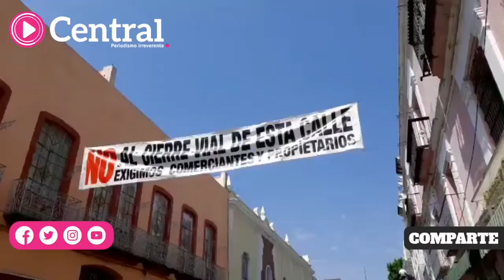Colocan manta en la Calle de los Dulces en Puebla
Comerciantes y vecinos de la llamada "Calle de los Dulces", la 6 oriente en el Centro Histórico de Puebla, colocan una lona en contra de la posible peatonalización de esta arteria vial.